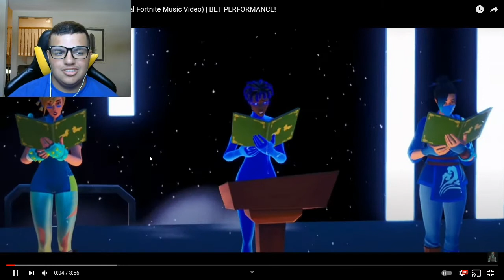Wolfyyx We Win Music Video Reaction W/FACECAM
Today we will react to Wolfyyx's New Music Video on We Win by Kirk Franklin and Lil Baby
This video was much requested by Wolfyyx

All Footage Recorded Via Streamlabs OBS
All Footage Edited Via WeVideo

Livestreams Every Friday and Saturday @8pm